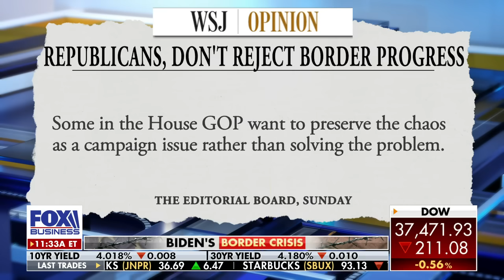Republicans take first step in holding Hunter Biden accountable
House Republicans are preparing to put forth a resolution that would hold Hunter Biden in contempt of Congress, after he skipped out on his closed-door testimony.